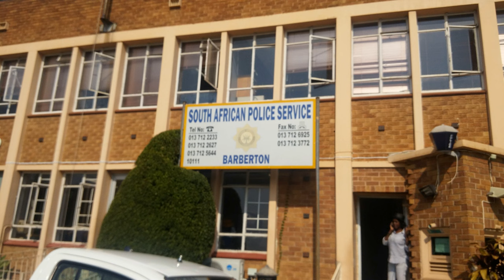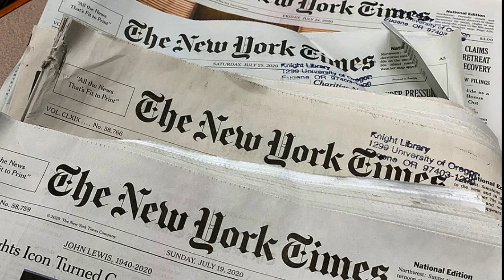DAVID THE CAT MABUZA: THE SUSPICIOUS RISE TO DEPUTY PRESIDENCY, POLITICAL ELIMINATIONS IN MPUMALANGA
David Mabuza is a South African politician who served as deputy president of South Africa from February 2018 to February 2023. He was the deputy president of the African National Congress (ANC) from December 2017 to December 2022 and was previously the premier of Mpumalanga from 2009 to 2018, throughout the presidency of his former political ally Jacob Zuma. Mabuza served as a Member of Parliament from 2018 until his resignation in 2023.

A native of rural Mpumalanga and a teacher by training, Mabuza's initial engagement in politics was through the Black Consciousness movement, while he was a student, and then through teachers' unions; he was chairperson of the South African Democratic Teachers Union, an affiliate of the influential Congress of South African Trade Unions, from 1988 to 1991. After the end of apartheid in 1994, he joined the Mpumalanga provincial legislature as an ANC representative and took up a series of ministerial posts in the Mpumalanga Executive Council. He was elected to the ANC National Executive Committee for the first time in 2007 and was ANC provincial chairperson in Mpumalanga from 2008 to 2017, throughout his premiership.

THE WATCH.

MSN.